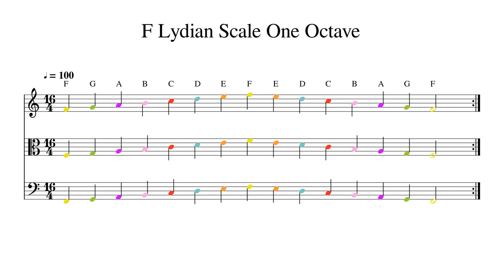F Lydian Scale One Octave at 100bpm Backing Track Color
Play or sing along. This track features double bass, cello, viola and violin playing F Lydian Scale One Octave at 100bpm. Sheet music is provided on G treble clef, C alto clef and F bass clef.